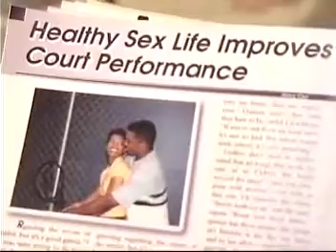Passions Episode #54 9/16/99